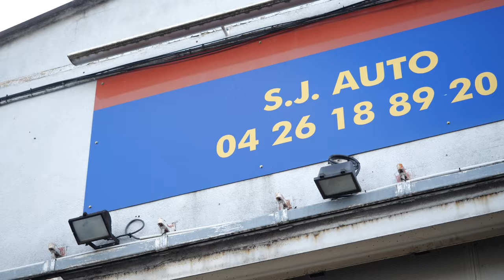SJ AUTO : Garage auto spécialiste toutes marques à DÉCINES-CHARPIEU 69